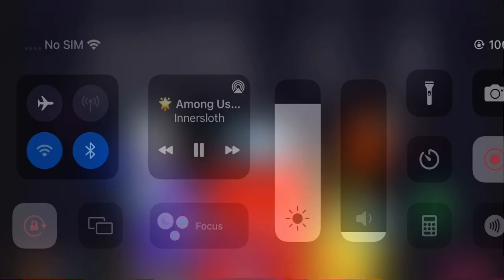Among us is coming to VR!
Man yep you heard it, among us is coming to VR.